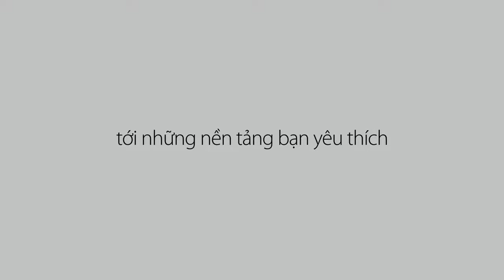Chuột Logitech M650 không dây bluetooth SilentTouch - Cuộn SmartWheel - KimLong.vn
68 Hồ Bá Kiện, Phường 15, Quận 10, TP Hồ Chí Minh